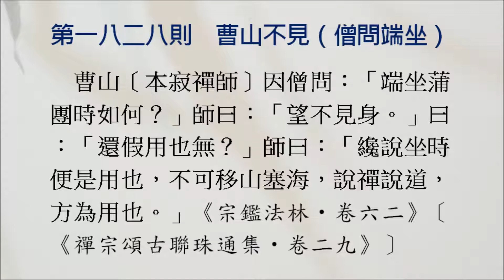【禪學公案】1828則：曹山不見（僧問端坐）。「端坐蒲團時如何？」「望不見身。」「纔說坐時便是用也，不可移山塞海，說禪說道，方為用也。」